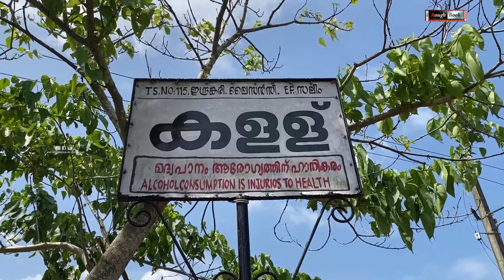GARUDAGARI TODDY SHOP IN ALAPPUZHA KUTTANAD | theroughbookbyjayadevan | TASTY AND SPICY FOOD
Garudagari Toddy shop is one of the most popular toddy shops in alappuzha district in Kuttanad Region.
ഗരുഡാഗരി ഷാപ്പ് ആലപ്പുഴ ജില്ലയിലെ  കുട്ടനാട് പ്രദേശത്തിലെ ഏറ്റവും പ്രശസ്തമായ ഒരു രുചിയിടമാണ്. കള്ളുഷാപ്പ്  ആണെങ്കിൽ പോലും ഫാമിലിയുമായി  ഭക്ഷണം രുചിക്കാൻ എത്തുന്നവർ ഏറെയാണ് ഇവിടെ   ഫാമിലിക്കായി പ്രത്യേക സജ്ജീകരണങ്ങളുള്ള ഈ ഷാപ്പിലെ രുചികൾ വളരെ പേരുകേട്ടവയാണ്. കഴിക്കാൻ തോന്നിയ ചില ഭക്ഷണങ്ങൾ  ഞാൻ അവിടെ ട്രൈ ചെയ്തു . കേര മീനിന്റെ തല മഞ്ഞ കൂറി എന്ന കായൽ മീൻ പിന്നെ നല്ല ഒന്നാന്തരം ഞണ്ട് കല്ലുമ്മേക്കായ നല്ല എരിവും പുളിയും ഒക്കെയുള്ള മീനും, വിഭവങ്ങൾ എല്ലാം വളരെ രുചിയുള്ളതു തന്നെ എന്ന കാര്യത്തിൽ എതിരഭിപ്രായം എനിക്കില്ല  പക്ഷെ ഇതിന്റെയൊക്കെ  വില ഒരൽപം കൂടുതൽ ആയിരുന്നു  അവരുടെ സർവീസും മോശമില്ല

Garudakari Toddy Shop Address:
 Garudakari Toddy Shop
Kidangara - Chakkulathukavu Road, Kuttanad Taluk, Kerala 686102
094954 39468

കൂടുതൽ രസകരവും വിനോദകരവുമായ വീഡിയോകൾ കാണാൻ സബ്‌സ്‌ക്രൈബുചെയ്യാൻ മറക്കരുത്. !! വീഡിയോ കണ്ടതിന് നന്ദി,

I hope you enjoyed this video and if you do then please click on the like button and share the video with your friends too Stay Tuned. and enable the bell button to get new video notifications